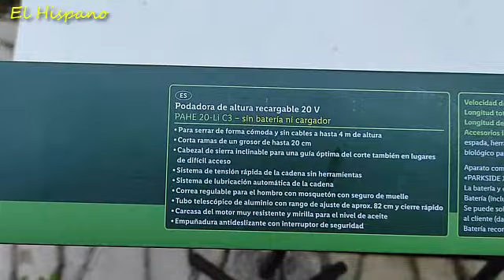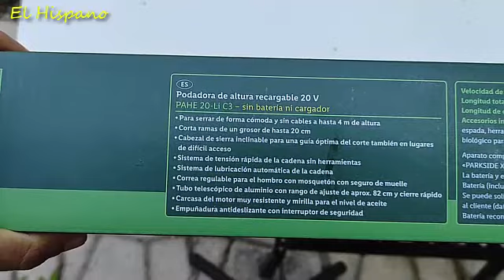Potadora De Altura Recargable 20V Parkside | PAHE 20-LI C3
Excelente herramienta de jardinería. Hice muchos más cortes de los que puse en el vídeo porque algunas tomas salieron mal.
Sin embargo, la herramienta funciona bien, es liviana y está hecha con mucho plástico lo que ayuda a su ligereza y está bien para uso doméstico; además con una batería de 4ah la duración es larga.

Datos técnicos:
     Velocidad de la cadena: máx. 5 m/seg
     Longitud total: 195-265 cm
     Longitud máxima de corte: 20 cm